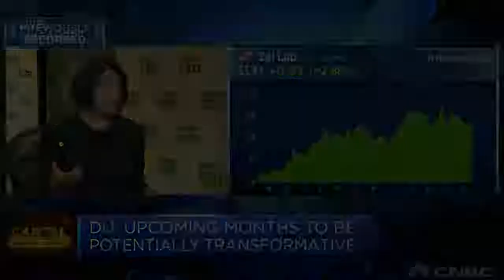Founder Stories: Samantha Du, Co-Founder and CEO of Zai Lab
Samantha Du, Ph.D. founded Zai Lab in 2014 and has been its Director, CEO, and Chairperson of the Board since its inception. Prior to founding Zai Lab, Dr. Du spent two years at Sequoia Capital China where she led four healthcare investments and served on the boards. From 2001 to 2011, Dr. Du co-founded Hutchison MediPharma and Hutchison China MediTech and served as their Chief Executive Officer and Chief Scientific Officer, respectively, since their inception. Dr. Du began her research career with Pfizer in the United States from 1994 till 2001 after receiving her Ph.D. in biochemistry from the University of Cincinnati.